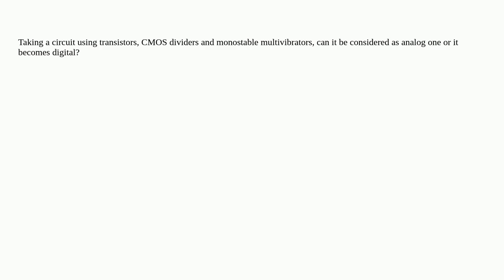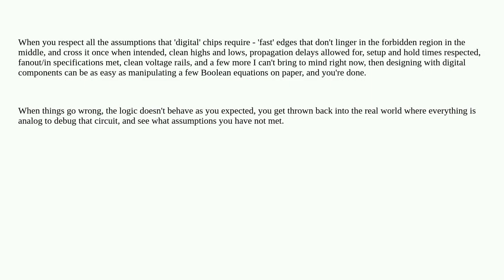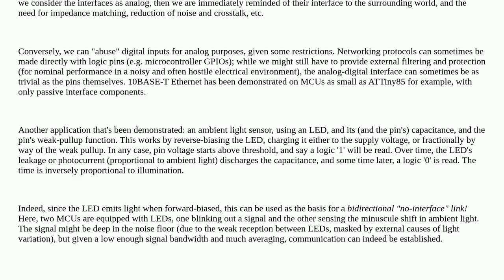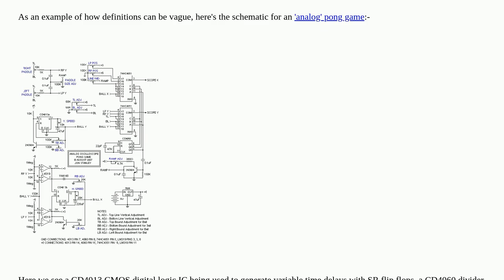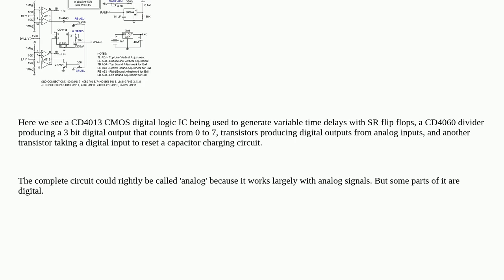Electronics: If using these components, can a circuit still be defined as "analog"?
If using these components, can a circuit still be defined as "analog"?

A special thanks goes out to the community

  analog digital-logic